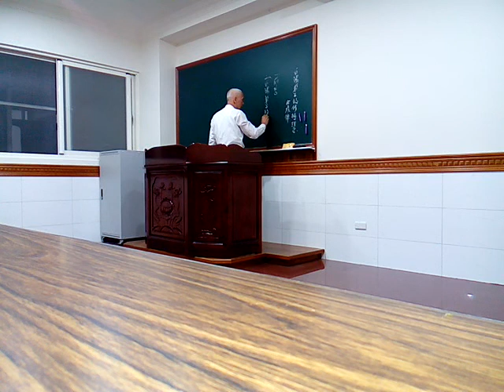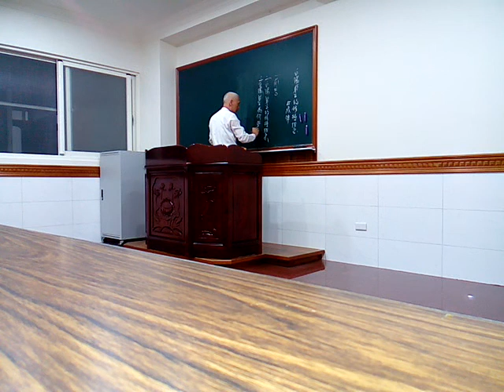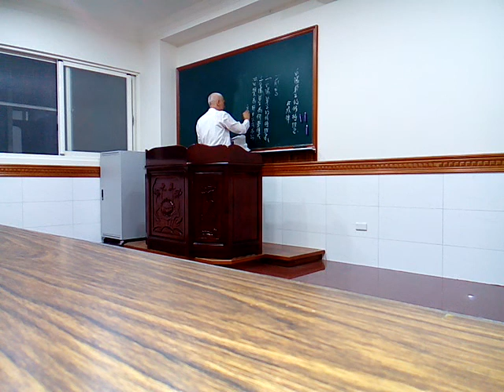VID 20180314 204820愛祥佛堂講訓班領任練講應有的的修持理念